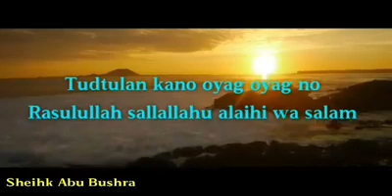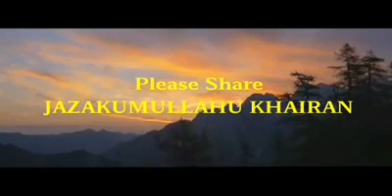UKIT A KINAPAGUYAG UYAG NU RASULULLAH SALTA KANU MGA KALUMA NIN ENDU KANU MGA SAHABA